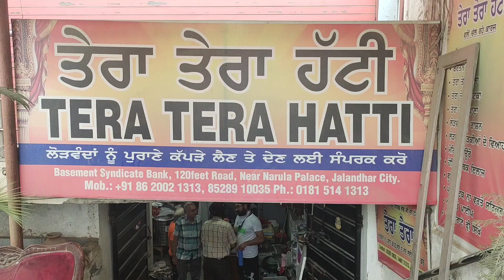ਤੇਰਾਂ ਤੇਰਾਂ ਹੱਟੀ ਨੇ ਕੀਤੀ ਨਵੀਂ ਸੇਵਾ ਸ਼ੁਰੂ, ਹੁਣ ਕਾਨੂੰਨੀ ਸੇਵਾਵਾਂ ਤੇ ਵਕੀਲ ਹੋਏਗਾ ਮੁੱਹਈਆ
ਇਸ ਤੋਂ ਪਹਿਲਾਂ ਵੀ 13 ਸੇਵਾਵਾਂ ਦੇ ਰਹੀ ਹੈ ਹੱਟੀ
ਹਰ ਸ਼ਨੀਵਾਰ ਸ਼ਾਮ 5 ਤੋਂ 7 ਵਜੇ ਮਿਲੇਗੀ ਸੁਵਿਧਾ